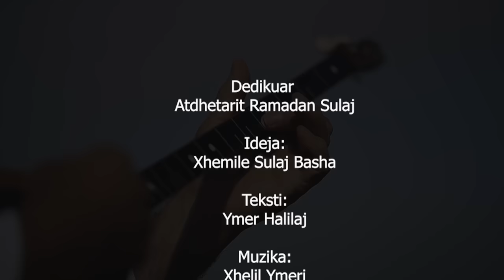Sherif Dervishi - Dedikuar atdhetarit Ramadan Sulaj (Official Video 4K)